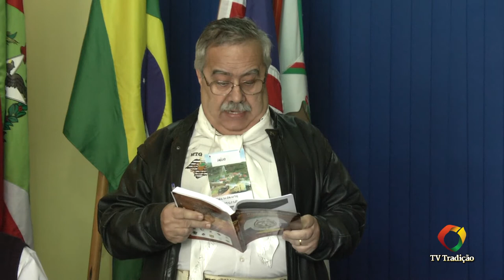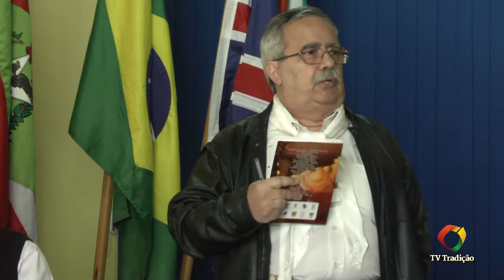18º Congresso Extraordinário da CBTG - Piratuba/SC - Manhã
18 º Congresso Extraordinário da CBTG - Piratuba/SC - Manhã